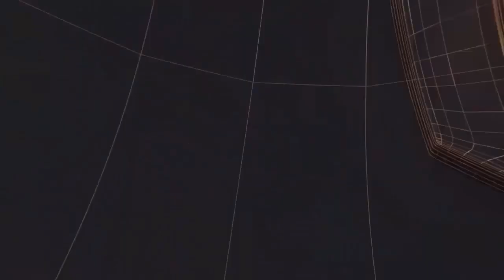रायबरेली नि:शुल्क नेत्र शिविर में 36 नेत्र रोगी मोतियाबिंद ऑपरेशन के लिए चिन्हितII II